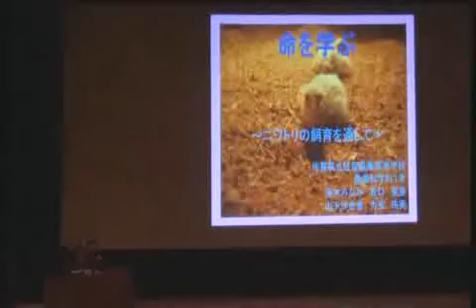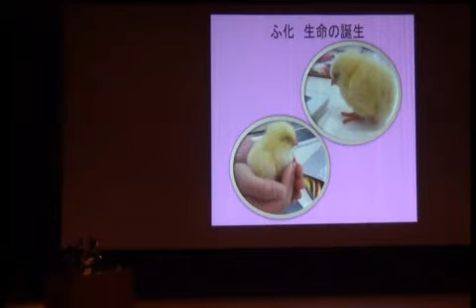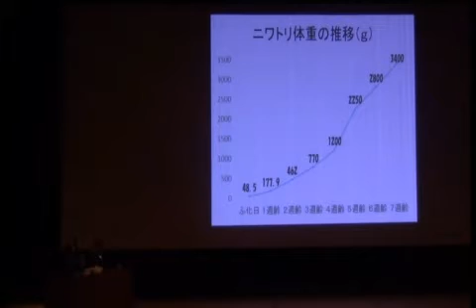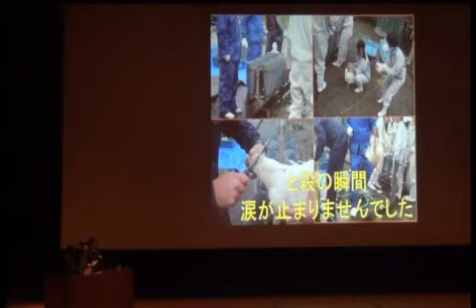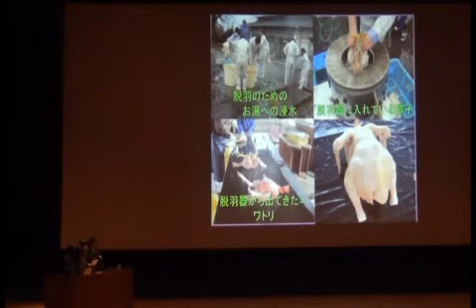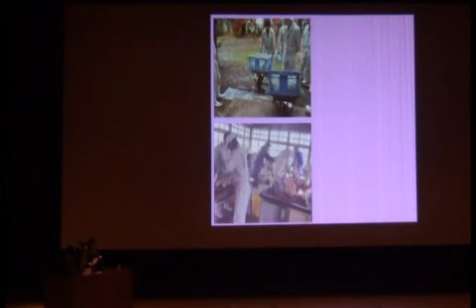「高校生ＩＣＴ利活用プレゼンテーション大会（プレ大会）」最優秀賞：農Girls/命を学ぶ～ニワトリの飼育を通して～[佐賀県教育委員会]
佐賀県教育委員会では、平成23 年度から、全県規模で「先進的ICT 利活用教育推進事業」に取り組んでおり、今年度はその4 年目となります。

特に、今年4 月からは、県立高校でも全校で学習用パソコンを導入し、本格実施に移行したことから、高校生のICT への関心及び情報活用能力の向上に向け、日頃の取組の成果を発表の場を設けることとし、下記のとおり「高校生ICT 利活用プレゼンテーション大会（プレ大会）」を開催しました。

今年度は15校から21グループの応募があり、審査を行った結果、次のとおり入賞者を決定しました。

平成26年12月7日（日曜日）
佐賀市文化会館大ホール

最優秀賞
受賞者：農Girls  学校名：佐賀農業高校
タイトル：命を学ぶ～ニワトリの飼育を通して～
「農業と環境」の授業内容である、ニワトリの「ふ化」「と殺」「解体」を通して学んだ「命の大切さ」を、自身の複雑な心境を織り交ぜながら、豊富な写真や動画を使い発表した。

主 　   催/佐賀県教育委員会
後      援/日本視聴覚教育協会、Windows クラスルーム協議会、佐賀新聞社、日経BP社、